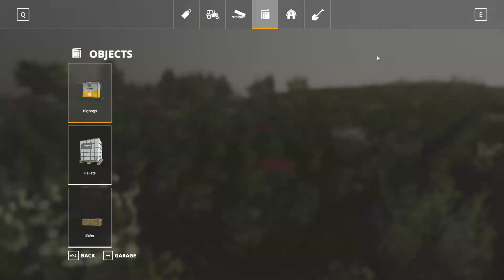Farming Simulator 19 The Valley The Old Farm #54